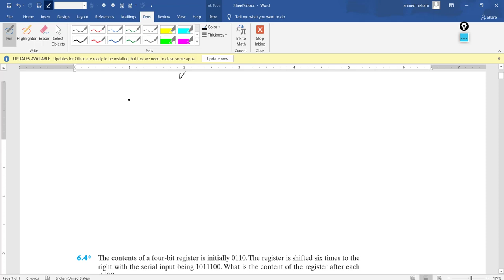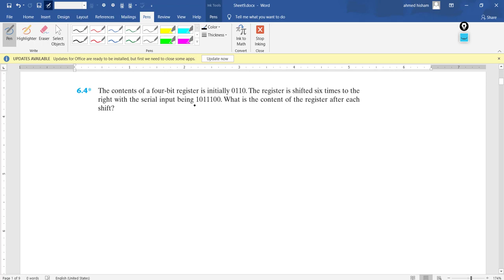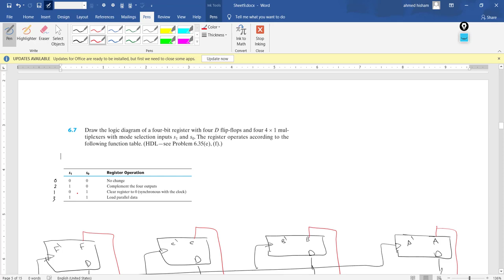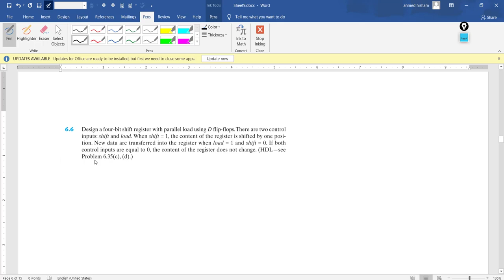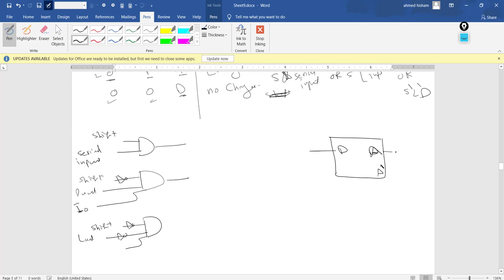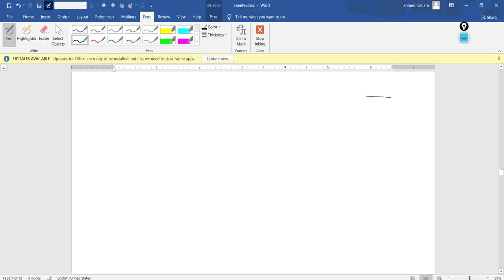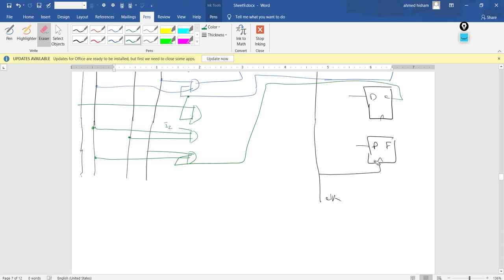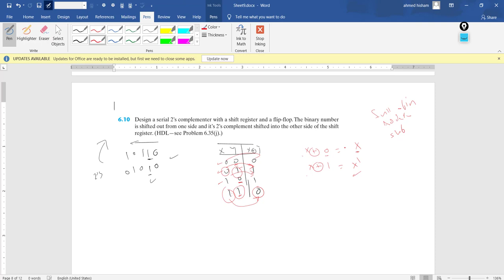Solution for Questions from chapter 6 - Part1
Solutions for Questions (Digital Design Morris Mano 5th) 6.4, 6.6, 6.7, 6.10